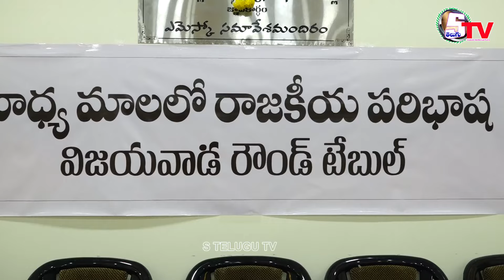రాజకీయాలలో తెలుగు భాష Sensational Comments AP Politics | Telugu Basha | Vijayawada 2024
మాధ్యమాలలో రాజకీయ పరిభాష | Madhyamalalo Rajkeya Paribasha |  book festival society | Vijayawada 2024

 vijayawada book festival society 2024, K. Rama Chandra Murthy,